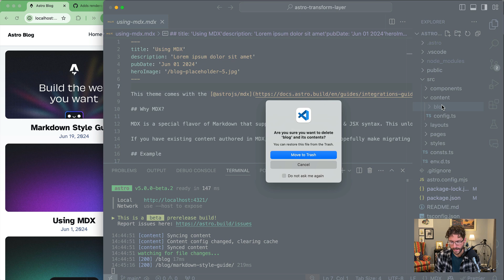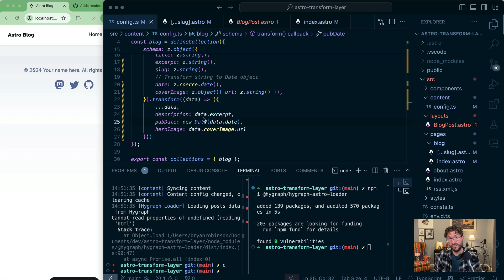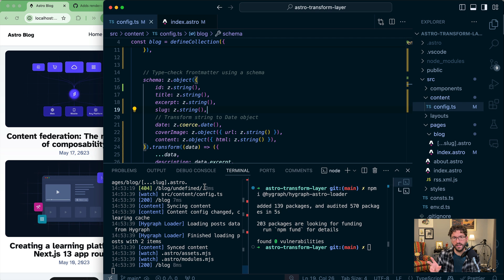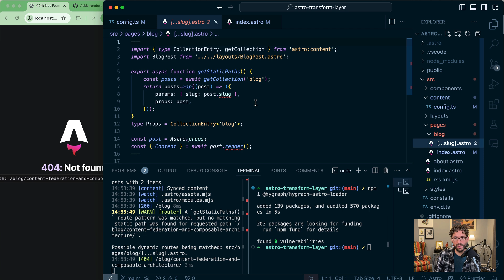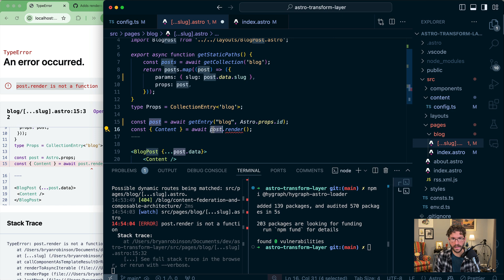Astro Content Layer and Zod make swapping data a breeze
Using a combination of Astro's new Content Layer API and Zod transforms, you can switch between data sources with ease and little to no changes to your templates.

00:00 Mind blown
00:34 Matt Kane on Zod transforms
00:52 What this actually means
01:30 Into code
02:31 Removing Markdown and adding Hygraph Data
04:30 Transforming the data
06:14 Fixing the Zod types
09:03 Fixing slugs
09:11 Adding the Content component
10:58 Closing